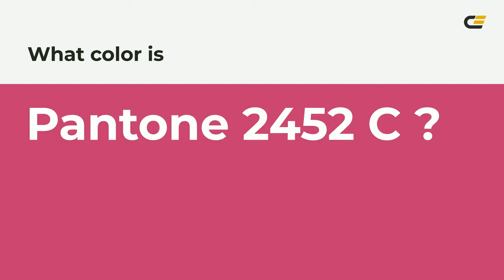color c3366f hex color - Violet color - Cool color c3366f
What color is ? c3366f hex color - Violet color - Cool color c3366f

Hex c3366f Color Code is also known as color.